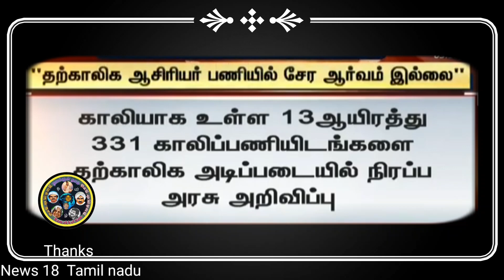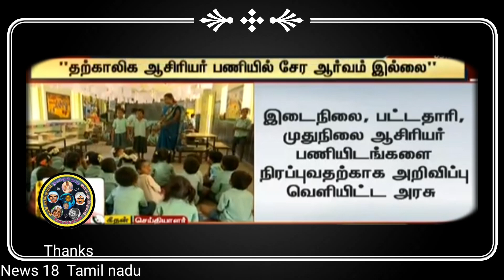தற்காலிக ஆசிரியர்கள் பணியில் சேர ஆர்வமின்மை || தமிழக அரசு தடுமாற்றம் || அடுத்து என்ன? அலசல் விரைவில்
In our channel I post many topics like education, TRB, TNPSC and other employment, disabled welfare, agriculture, social crisis and legal awareness with social concern and your support.

Those who know me know that I am doing this work under many conditions and risks.

Life is to live without cheating others, without stealing, without begging...

Even though I am disabled, that is my hope for success and therefore living freely within myself. Your reward to me is to share the posts on our channel and make them available to everyone. The income from YouTube is my family's security.

S.Saravanan, M.Com., B.Ed.,
Namakkul Nam